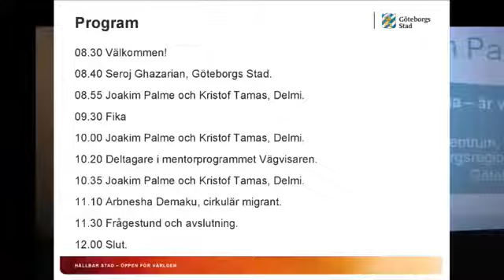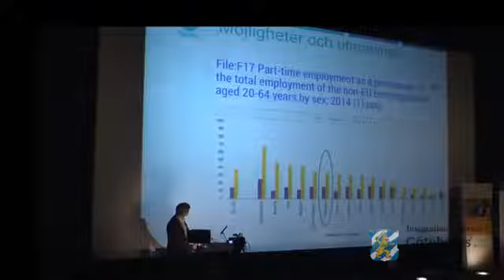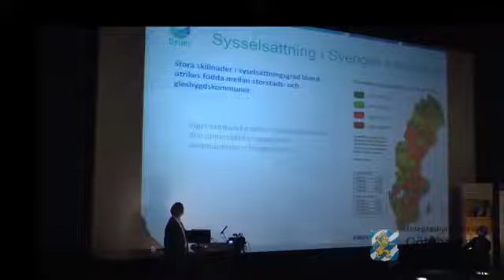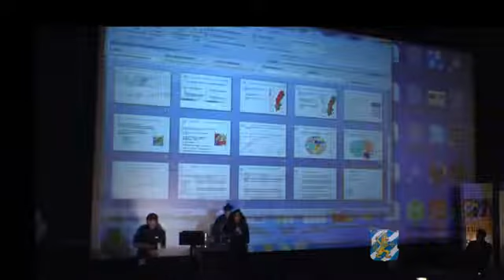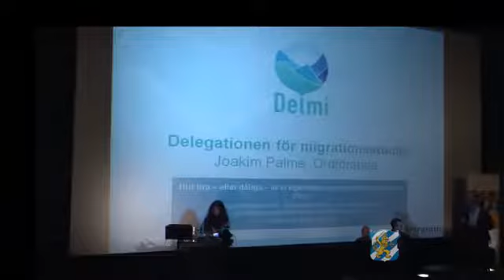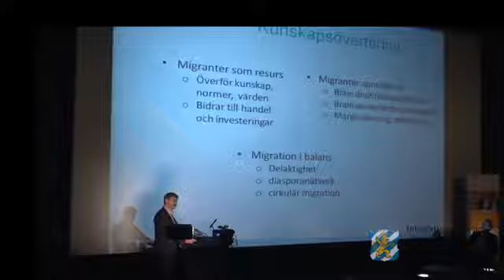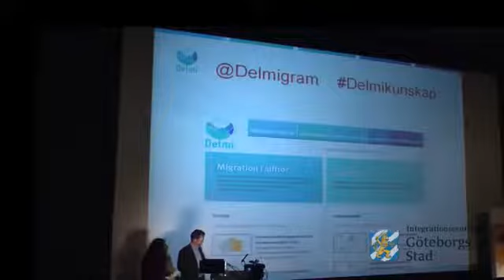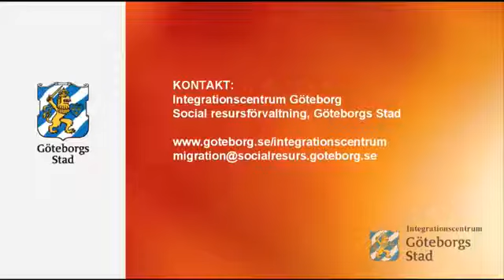Integrationscentrum Göteborg - Hur bra eller dåliga är vi på integration i Sverige? - Del 2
LIVE sändning del 2. Spela fram till det börjar.